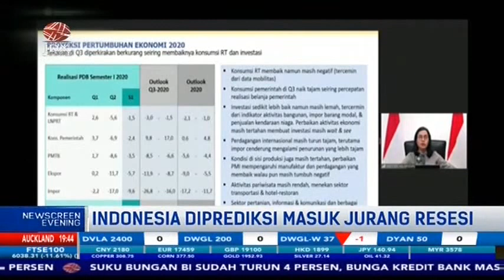MASUK JURANG RESESI, SRI MULYANI PREDIKSI EKONOMI INDONESIA MINUS 2,9 PERSEN